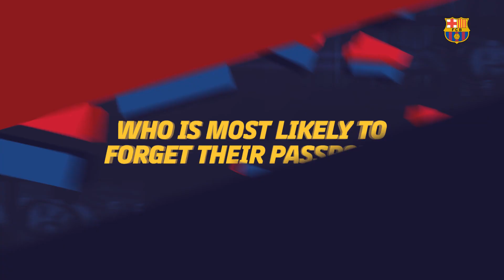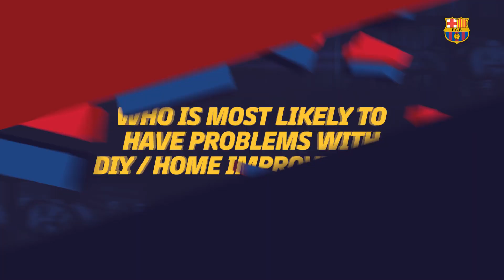MOST LIKELY TO | Lieke Martens, Caroline Graham Hansen and Asisat Oshoala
Who is most likely to record their own song?! Lose their keys?! Go skydiving?! Martens, Graham and Oshoala reveal all in the latest instalment of 'Most Likely To...'!